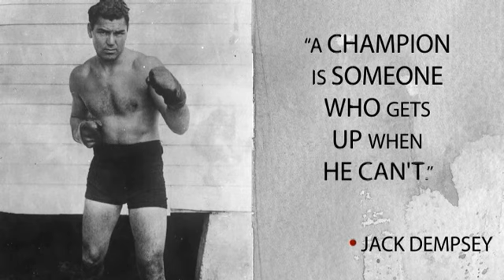On This Day: June 24 - Henry VIII, Jackie Gleason, Jeff Beck | Biography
Find out what happened on June 24 including famous birthdays like Jeff Beck and Jack Dempsey; famous deaths like Jackie Gleason; and notable events like Henry VIII being crowned King of England.